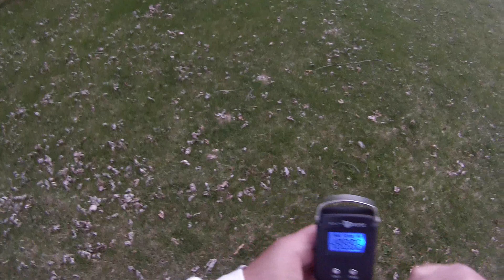Another Gmoneystrong Tournament Entry, Big Smallmouth Bass